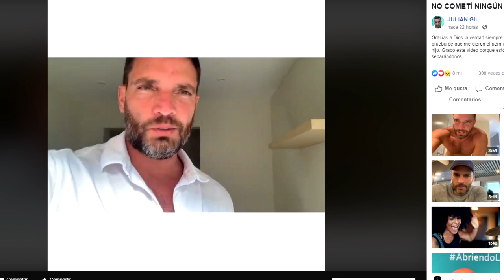JULIÁN GIL DEJA EN MAL A MARJORIE Y ARREMETE CONTRA SU ABOGADA